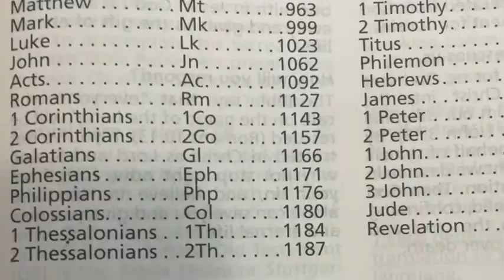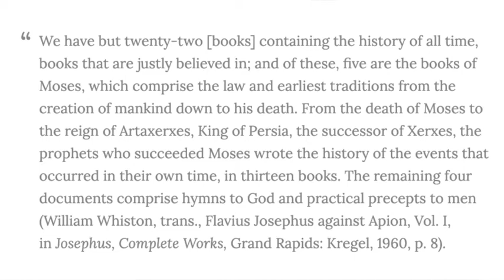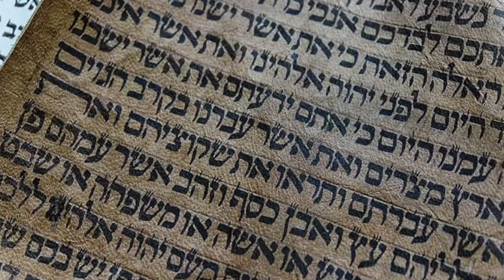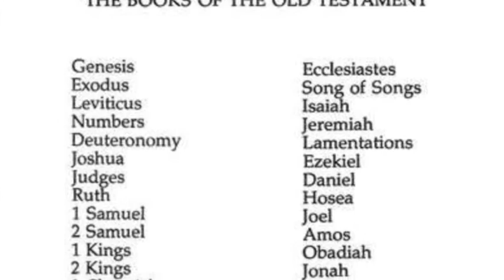Should we trust the Old Testament Canon?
Most Christians don't explore the Biblical canon because most Christians don't understand the process of canonizing the Bible. Beginning with the Old Testament, let's explore whether or not we should believe the canonization process of the Bible is legitimate.